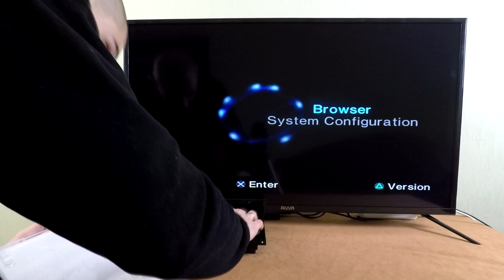Playstation 2 - Grand Theft Auto Liberty City Stories (Part 1)